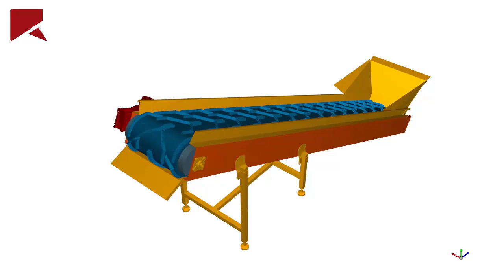Chevron Conveyor Belt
Rocky DEM realistic particle shape representation allows the simulation of the transportation of Potatoes using a Chevron Belt Conveyor created using the Periodic Motion capability.